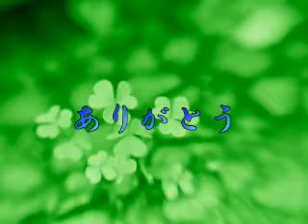聴き流すだけで悩みや不安の解消に！ホ・オポノポノ4つの言葉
ハワイの人間国宝（州宝）に称えられた
故 モーナ　ナラマク　シメオナ女史が確立した、
人生でのあらゆる問題解決のプロセス ホ・オポノポノ。
 そのメソッドの中核を成す 4つの言葉
ごめんなさい ゆるしてください ありがとう 愛しています
この4つの言葉を唱える（音読・黙読）だけで、
無意識下に蓄積された過去のトラウマや心労など
あらゆる記憶をクリーニングしてくれるという、
ゼロ・リミッツの秘法。それを受け継いだヒューレン博士。
2009年かつて日本に来日し、直接クラスを指導されていた時、
動画編集者（私）もクラスに参加し、博士に直接お逢いして
学びました。その時のインスピレーションを基に
この映像では完全に日本人向きに最適化のチューニングを施し、
更にこの4つの言葉を友人のバンドミュージシャン＋ピアニストが
最高にポジティブなリズムに乗せて綴った最強ナンバー！
ただ聞き流すだけで、可能な方は口ずさんだり心の中で唱えたり、
1度だけでも、聴けば聴くほどにより心をクリーニングしてくれます。
人生での、仕事の悩み（就職・転職）、お金の悩み（借金・収入）
恋愛の悩み（片思い・復縁）健康の悩み（疾病・ケガ）常に
心に心配のある方は勿論、特に悩みや心配ごとが無い方にも
お薦めの1本です。